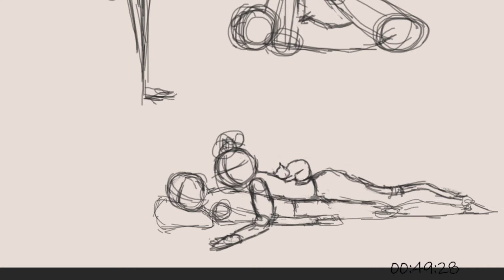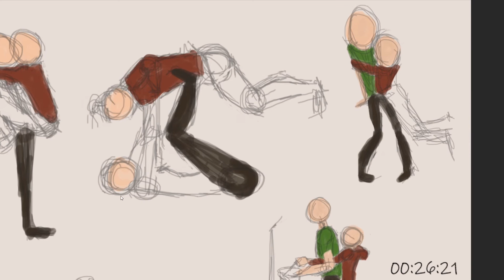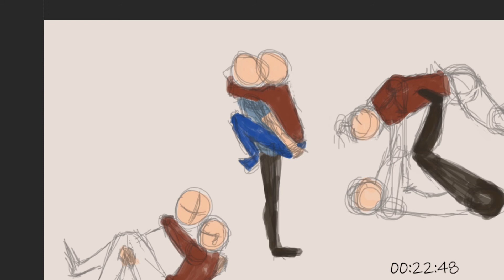One hour digital speedpainting challenge 12 - Love, Valentine (Haftalık dijital boyama)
Her cumartesi bir konu belirleyip bir saat içinde o konuda bir şeyler çizmeye çalışıyoruz. Katılmak isterseniz discord sunucumuzdan haftanın konusunu öğrenebilir, işlerinizi atabilirsiniz.